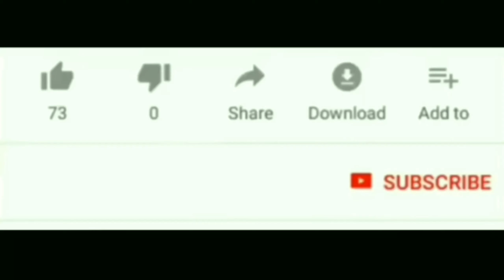KAPA UPDATE JULY 28 2019 MUST WATCH